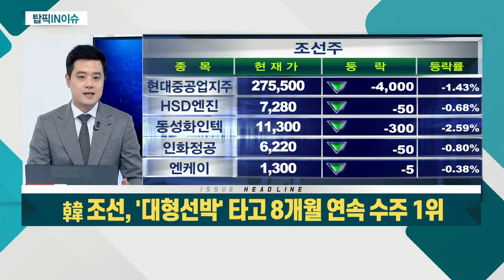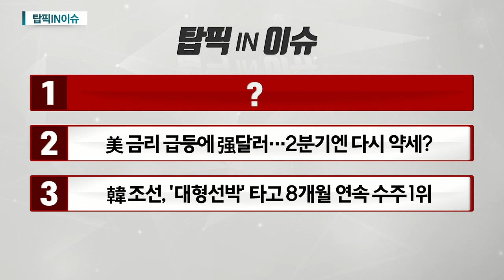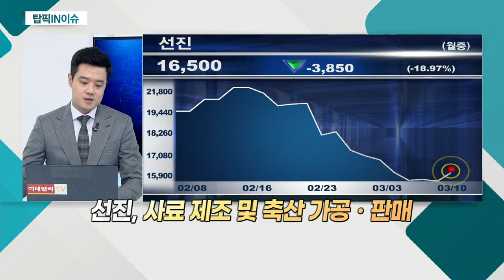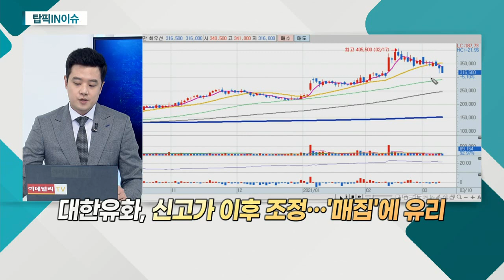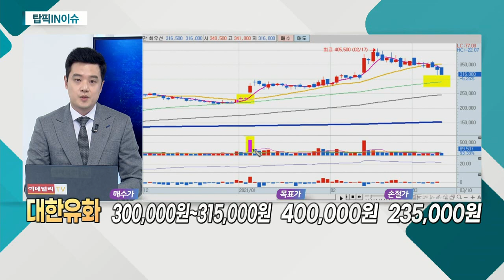고공행진 화학산업, '역대급' 시즌 오나 / 美 금리 급등에 强달러… 2분기엔 다시 약세? / 韓 조선, '대형선박' 타고 8개월 연속 수주 1위_탑픽IN이슈 (20210310)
1위. 고공행진 화학산업, '역대급' 시즌 오나
- 올해 예상 실적 3,200억 원 수준
- 2차전지 부품 생산… 성장성 부각
- 신고가 이후 조정… '매집'에 유리

2위. 美 금리 급등에 强달러… 2분기엔 다시 약세?
선진(136490)
- 사료 제조 및 축산 가공ㆍ판매
- 지난해 영업이익 1,069억… 전년비 166%↑
- 돈육 가격 최근 강세 유지… 실적 기대감

3위. 韓 조선, '대형선박' 타고 8개월 연속 수주 1위
- 조선사 중 부채 비율↓
- 경기 개선 시 조선 수주 지속 증가 예상
- 2월 초 장기 이동평균선 따라 반등… 추세 긍정적